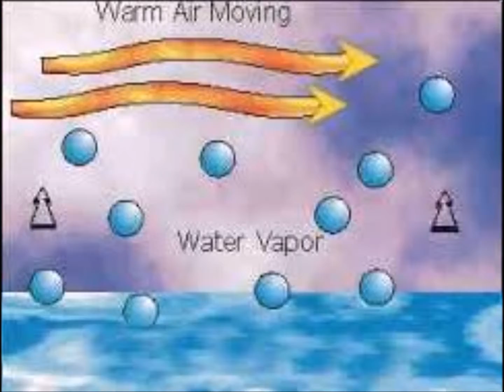States of Matter Rap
DJ C-Matt raps out his science project to the Beastie Boys' Paul Revere beat.  Music video recorded by daddy.